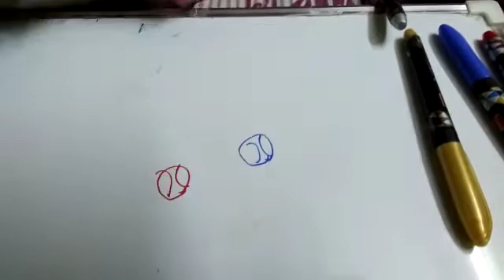How to remove permanent marker from white board - Method1